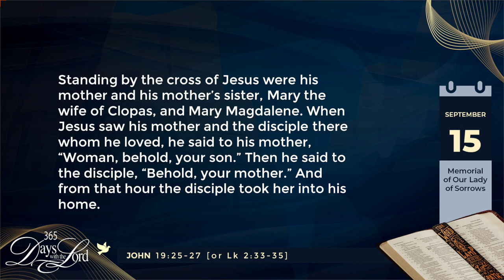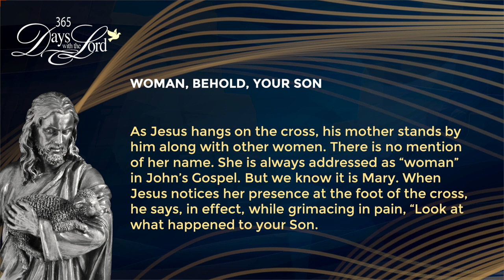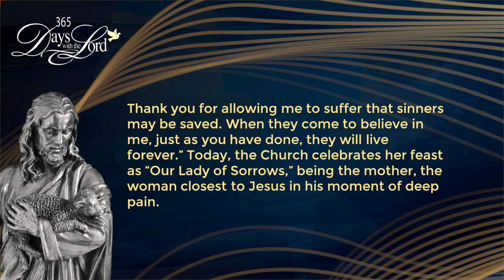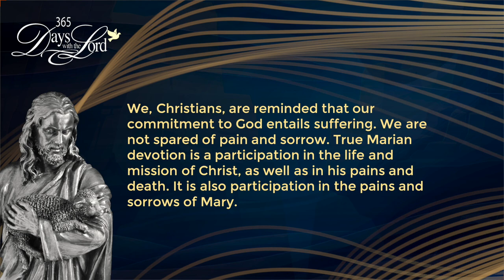365 DWTL | Memorial of Our Lady of Sorrows | September 15, 2023